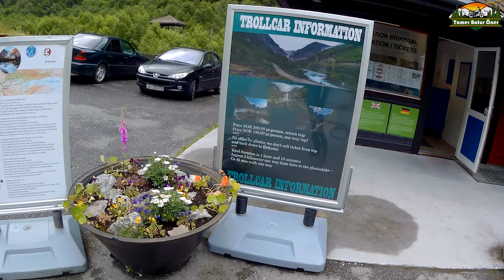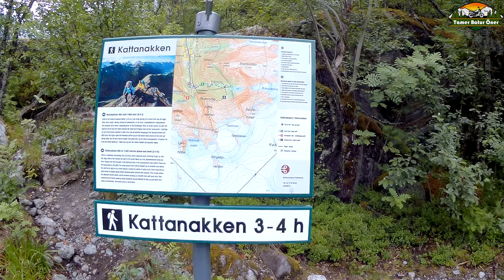Motosikletle Nordkapp | 13.Gün- Briksdals Buzulu - 1 - | Olden / Norveç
30 Haziran 2023 Cuma. 9. ülke Norveç' teyiz.   Briksdals Buzulunda muhteşem şelale ve  dağ manzaraları keşfediyoruz.  İyi seyirler...

Motosiklet: 2018 Honda NC750x Manuel
Lastikler: Michelin Road5
Kamera: Sjcam M20
Navigasyon Uygulaması: Sygic

Avrupa genelinde istisnalar hariç pazar günleri istasyonlar kapalı. Kartla alabilirsiniz.
İskandinavya' da ise çoğunlukla pompacı yok.
Sadece kredi kartıyla alabilirsiniz.
Otobanlar ve şehir dışı daha pahalı.
İskandinavya' da fiyatlar yerine göre değişebiliyor.
Macaristan hariç vinyet almadım.

Bilanço:
33 gün, 16 ülke.
Yaptığım yol: 13724 km.
Dolar karşılığı  1489$= 1167$ Benzin + 322$ gıda, konaklama vb.
Euro karşılığı 1338€= 1076€ Benzin + 262€ gıda, konaklama vb.
20 Temmuz 2023 Kuru ile ($=26,93, €=30,25)
TL karşılığı 40.105₺ = 32.255₺ Benzin + 7850₺ gıda, konaklama vb.